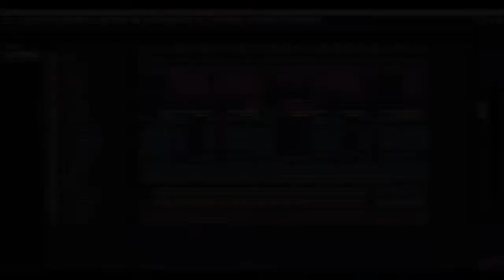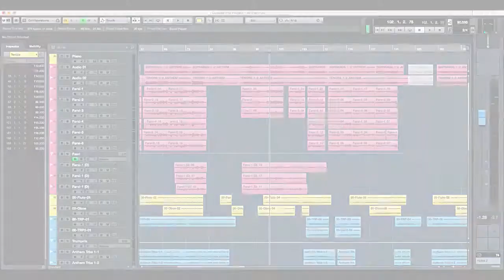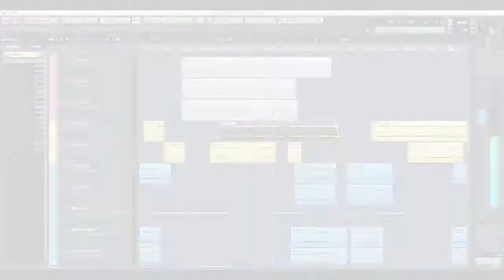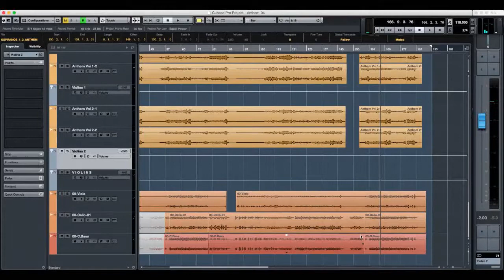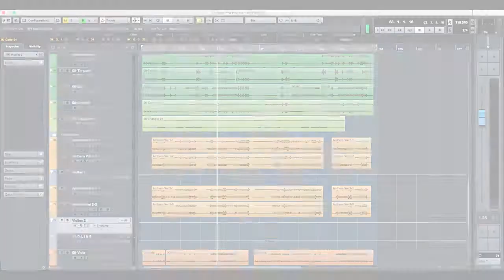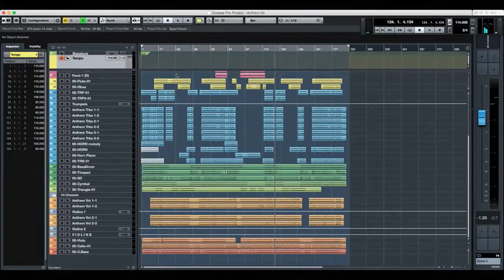تجزيه و تحليل مختصر يك قطعه تنظيم شده براي اركستر بزرگ يوتيوب